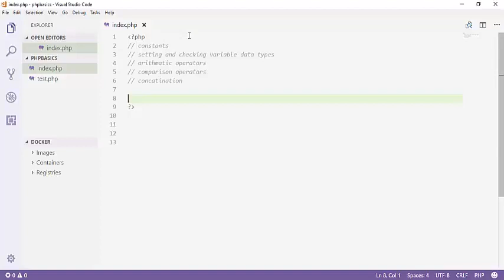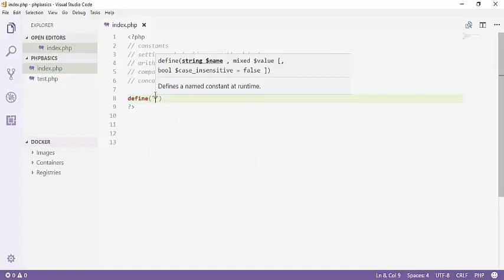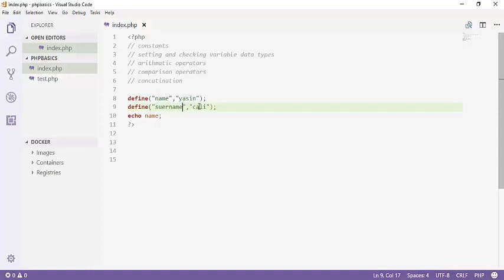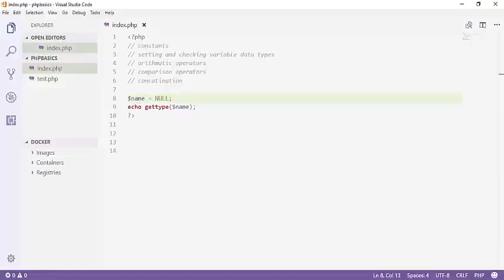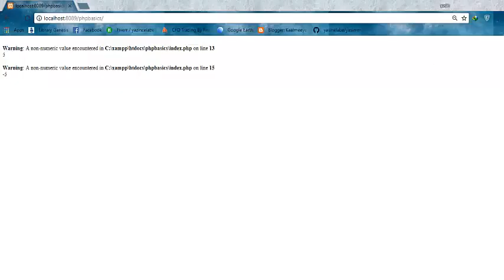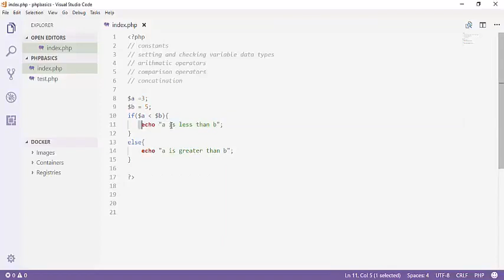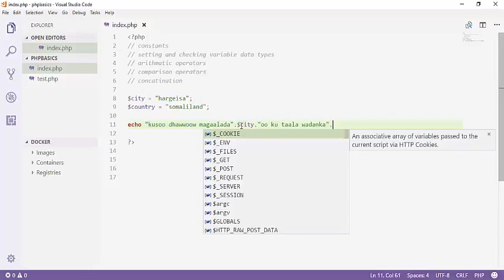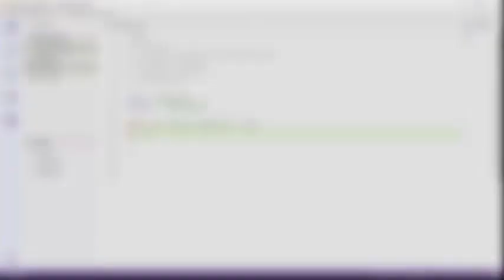PHP & MYSQL OPERATORY & CONSTANTS | SOMALI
Easy way to learn PHP & MYSQL